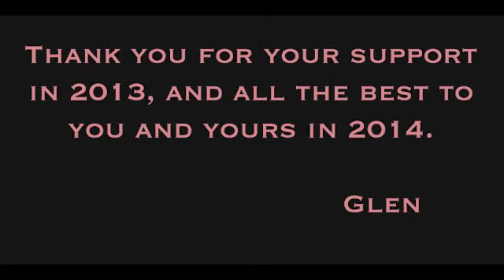GJH Favourites 2013